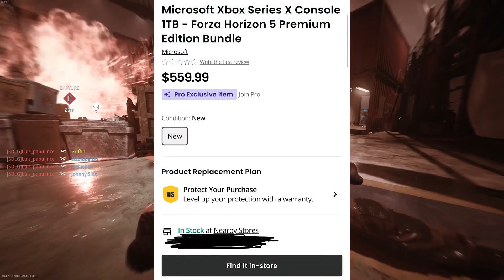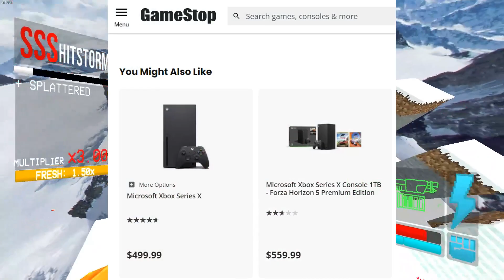Grifter Gaming follows Sony Ponies' bad example | Griffin is mad over a Series X Forza Bundle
So Microsoft decided to release a new bundle for the Xbox Series X console that includes the game Forza Horizon 5 as an available bundle for the Xbox Series X gaming console. Our favorite online Grifter decided to say that it's the same situation as Sony Increasing the price of the Playstation 5 console last year when the Xbox Series X standalone bundle is still available for purchase at its original price separately.

Background: Hydro Station - AM2R
Outro: The price We Pay - Forever on High